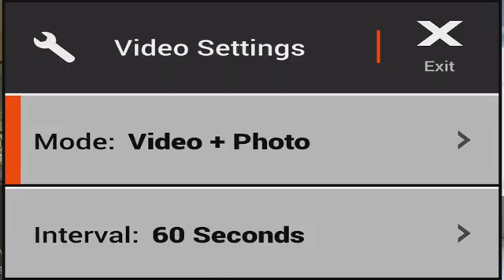Baselice (BN) - Incontro Pubblico - Proposte per PNRR (08.04.22)